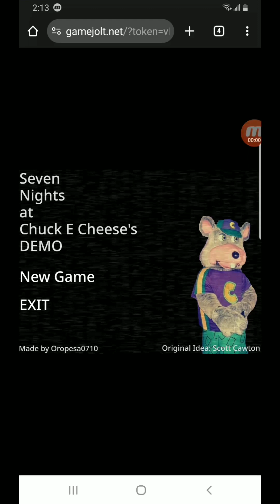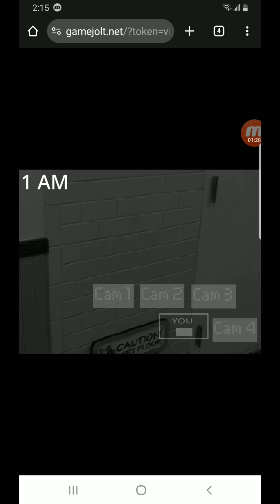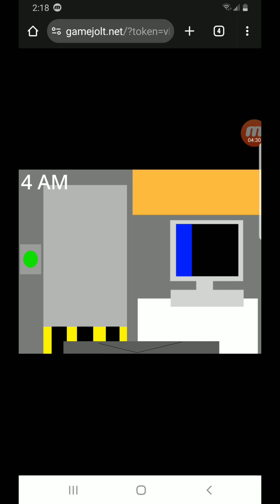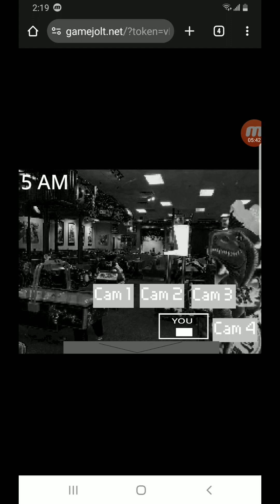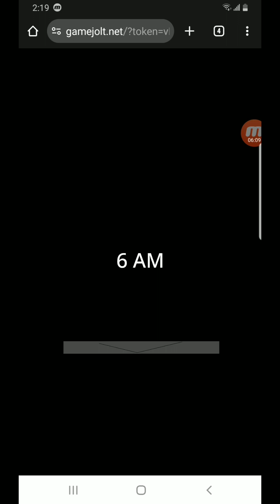Seven Nights At Chuck E Cheese's Demo - Night 1